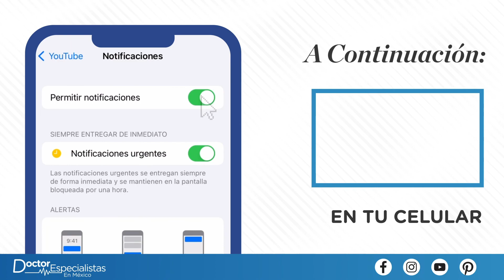Oncólogo Para Cáncer Uterino En Guadalajara | Doctor Especialistas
Recibe atención profesional y precios asequibles en cirugía para cáncer uterino o cervical con el oncólogo en Guadalajara. ¡Llama hoy y obtén mas información!